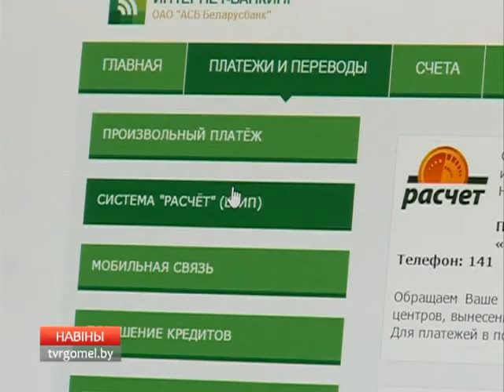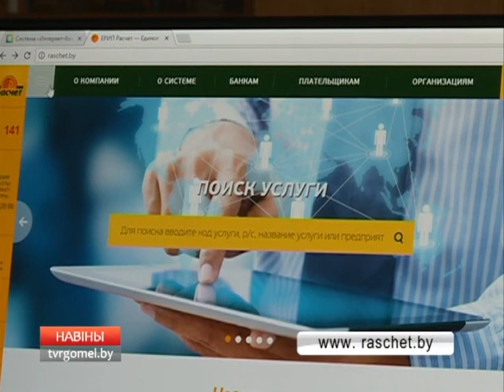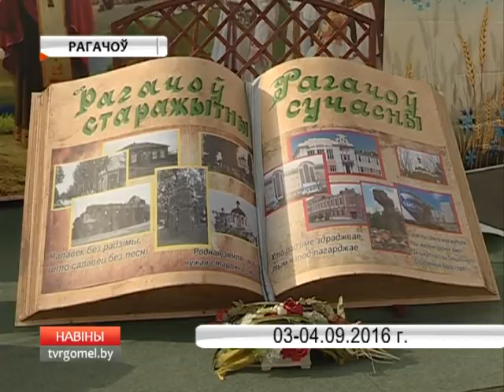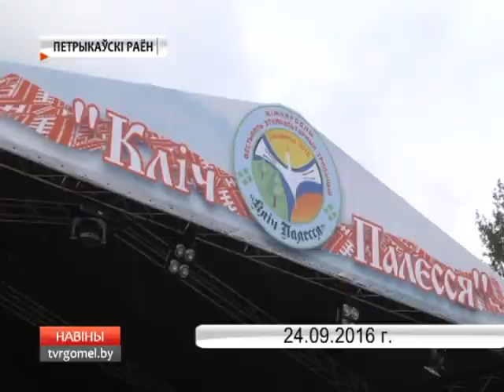20 12 2016 НОВОСТИ